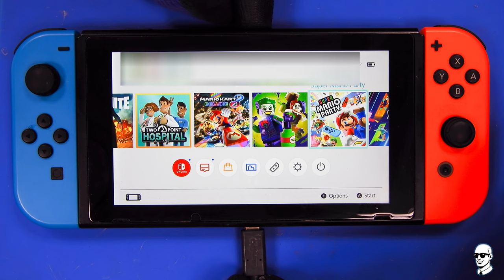Nintendo Switch P13USB Burnout Repair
Join us with another Nintendo Switch repair and get it back in action. Don't let a faulty P13IC hinder your gaming experience; watch our video and bring your Switch back to life! 🎮🔧